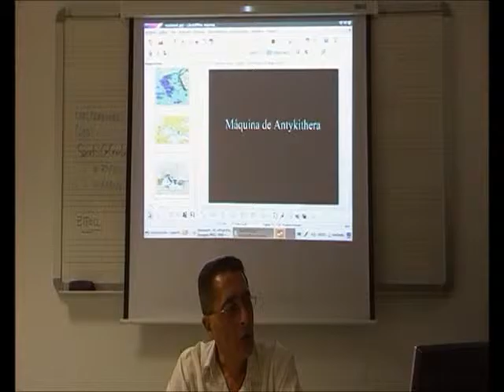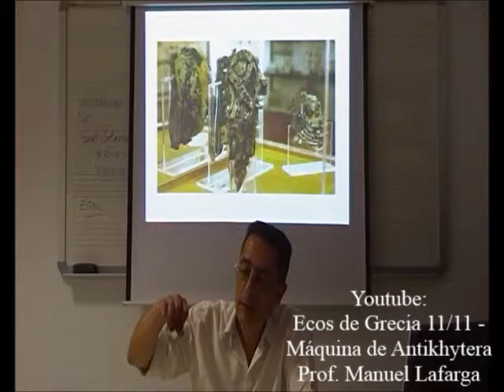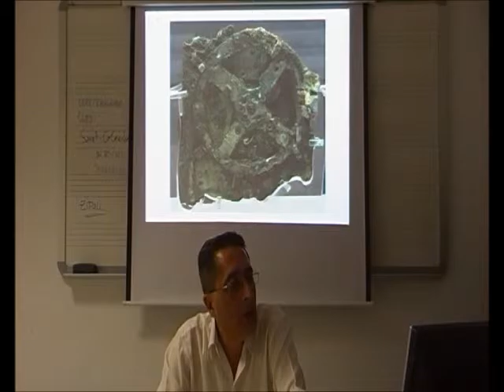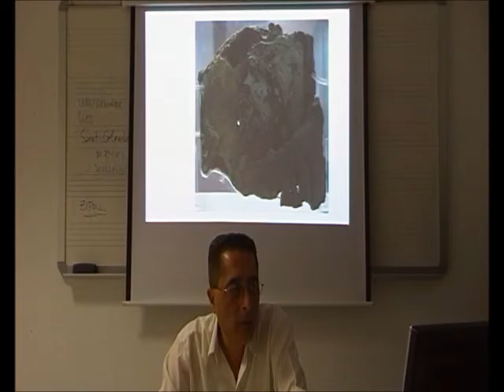Máquinas Grecorromanas 26/31 - Calendarios Astronómicos – Prof. Manuel Lafarga